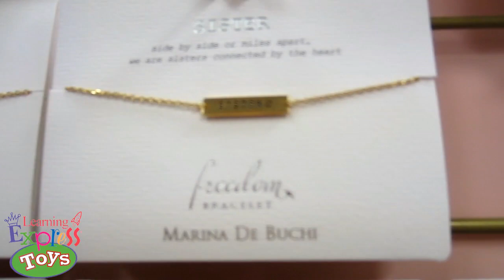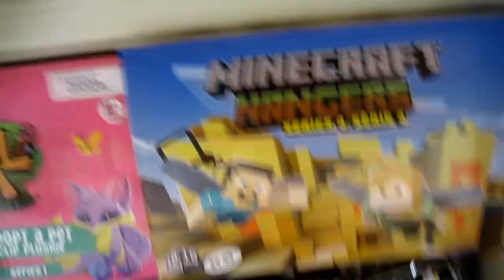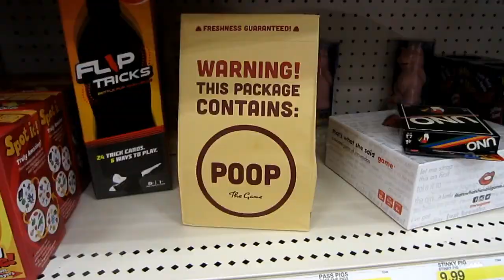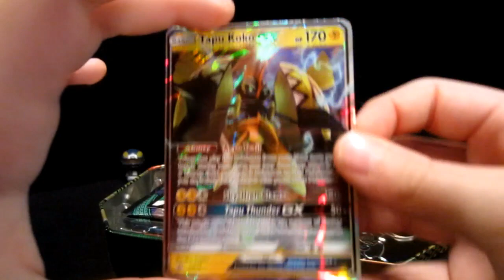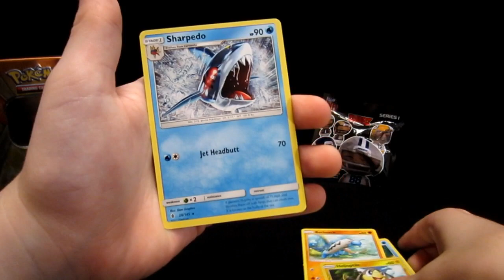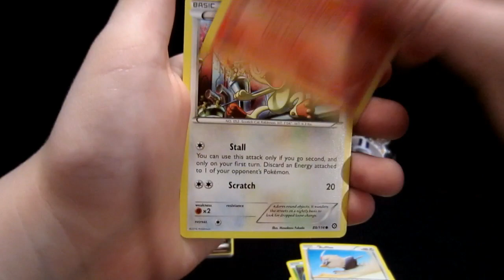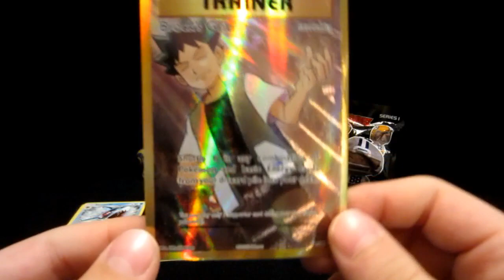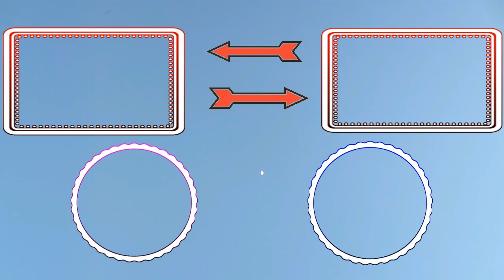Pokemon Pre-Halloween Hunting. Learning Express - Target - Chick Fil A - Walmart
CHARIZARD SET
PIKACHU vs BULBASAUR SET
GYARADOS SET
SQUIRTLE vs CHARMANDER SET
WARTORTLE SET
CHARMELEON SET
IVYSAUR SET
PIKACHU POKEBALL SET
ABRA POKEBALL SET
ZUBAT POKEBALL SET
MACHOP POKEBALL SET
EVEE POKEBALL SET
MAGIKARP POKEBALL SET

CHRISTMAS IS RIGHT AROUND THE CORNER FRIENDS. So get your Pokemon Mega Construx, Mega Bloks, Mattel, Fisher Price building block sets NOW. The Mega Constux Pokemon Pokeball are so cute and cool to build and play with.

Create classic battles with your favorite Pokémon! Choose your Pokémon and battle to become the best! It's Pikachu against Bulbasaur in this showdown between two of the most popular Pokémon of all time! Build your Pokémon, and set the scene for battle. Then, prepare to let sparks fly when you unleash a shocking Electric-type attack. It's super effective! Ideal for ages 6 and up.

Yo what’s up everybody?  I’m Colin from ColinsClub! Welcome to 1 of our 3 channels. On ColinsClub we go Pokemon and Toy hunting everywhere. We unbox, review and test all sorts of products. We open fan mail, vlog, fix things around the house (DIY) and video me playing basketball, football and soccer. At the moment I am concentrating mostly on basketball. We play and live stream many different games too!
We hope you hang out and laugh with us once in a while. Don’t forget to check out all of our channels and let us know which one is your favorite.

send fan mail to:
COLINSCLUB